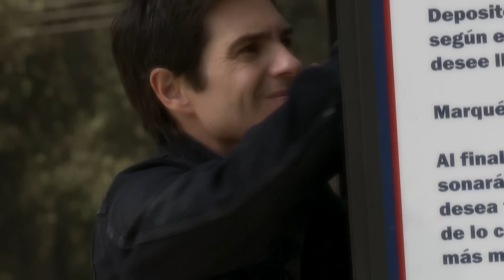El Chema | Capítulo 23 | Telemundo Novelas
Video oficial de Telemundo El Chema. El asesinato de El Puas es un mensaje directo de El Chema para los casillas.

El Chema
La historia del mayor enemigo de El Señor de los Cielos, El Chema Venegas, sus orígenes y como llegó a convertirse en uno de los pilares del crimen organizado a nivel mundial.